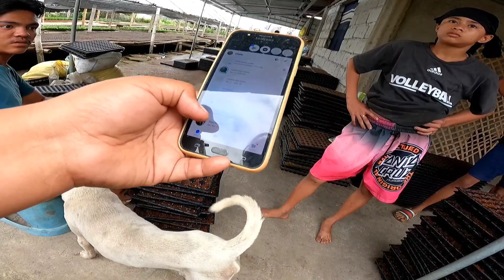TULOY NAG PAGGAWA NG GREENHOUSE | NALIGO NA SI DMAX | PUMAPAG IBIG TAPOS BIGLANG NAG AWAY AWAY NA